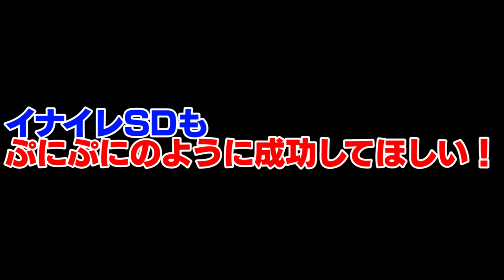TVアニメ9月末で終了確定！今後はネット配信へ！？イナズマイレブンの今後は！？情報まとめ！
イナイレSD楽しみ！